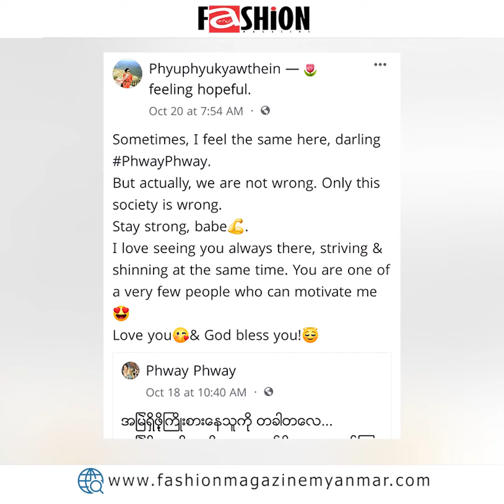ေဖြးကအားေပးစကားေျပာခံရေအာင္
ကုိယ္သူမ်ားကုိ ရက္ရက္စက္စက္ေျပာမိတဲ့စကားကုိ မွန္ထဲမွာႀကည့္ျပီး ကုိယ့္ကုိယ္ကုိ ျပန္ေျပာစမ္း၊ ခံႏုိင္လားလုိ႔ ျဖဴျဖဴေက်ာ္သိန္း

Phyuphyukyawthein
Bio-Oil Myanmar